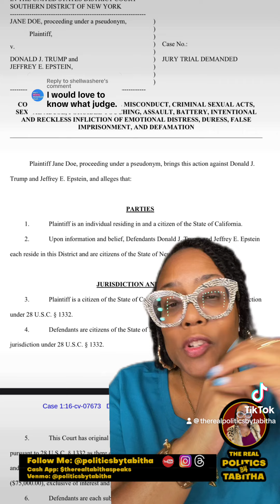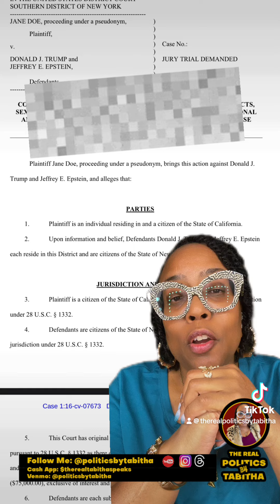The Judge On Katie Johnson’s Case Against Donald Trump, and The Court Documents!